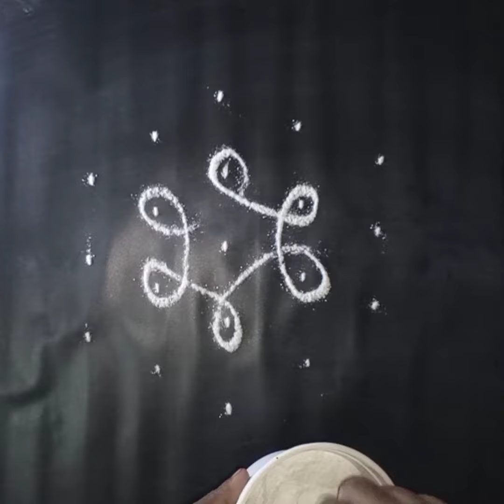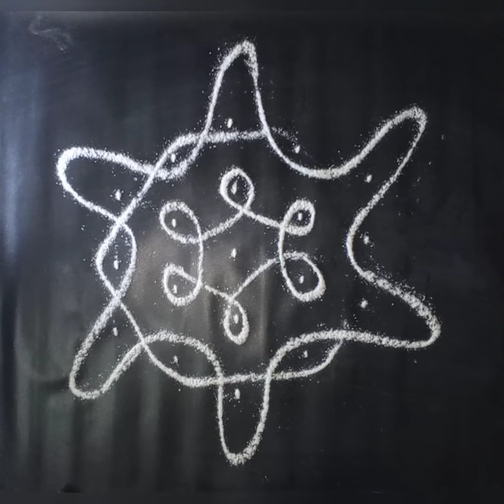simple sikku kolam#dots 5*3#DoTs&CurVes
dots 5*3
apartment kolam